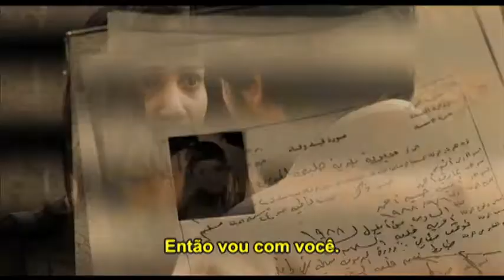As Flores de Kirkuk - Trailer Legendado - Estupendo! TV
As Flores de Kirkuk [The Flowers of Kirkuk, Itália, Suíça, Iraque, 2010], de Fariborz Kamkari. Sherko é curdo e Najla pertence a uma influente família árabe, porém ela decide fazer suas próprias escolhas na vida, inclusive lutar pelo amor de Sherko.